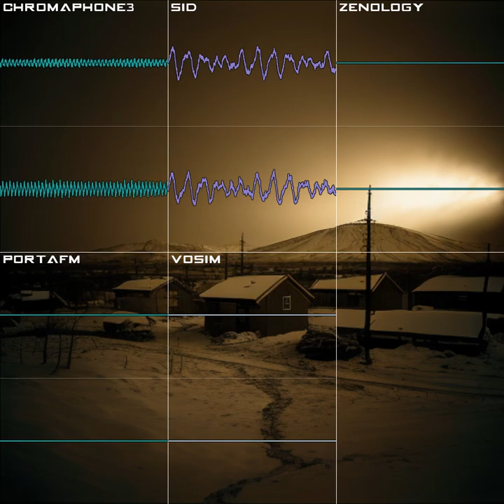The Hard Freezing Drive [Original]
Yes, this will be in a bandcamp album when I get around to sorting out some finances.
VSTS USED:
Chipcrusher - Plogue
Chipspeech - Plogue
Chipsounds - Plogue
Chromaphone 3 - Applied Acoustics
ZENOLOGY PRO - Roland